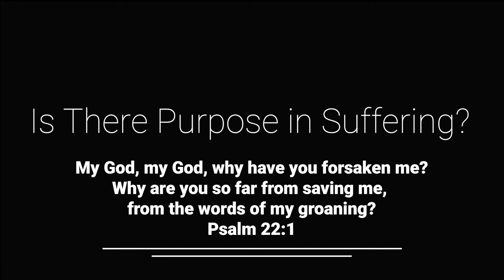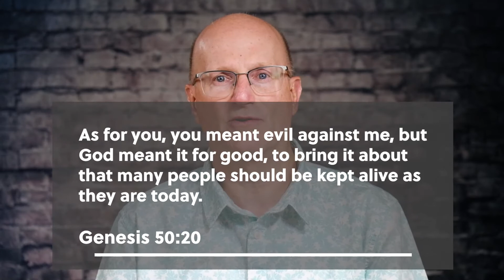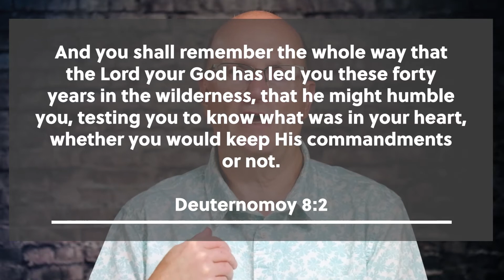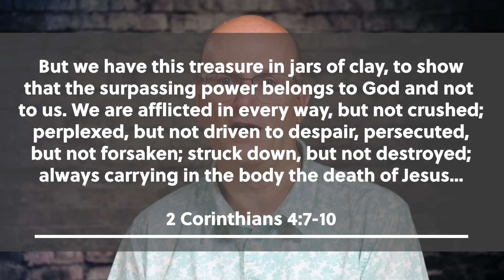Everyday Theology Ep 13 - How to Suffer Well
Suffering is a reality that we all recognize but it leads to the question, why doesn't God do something about it? We'll address that and more in this episode of 167.